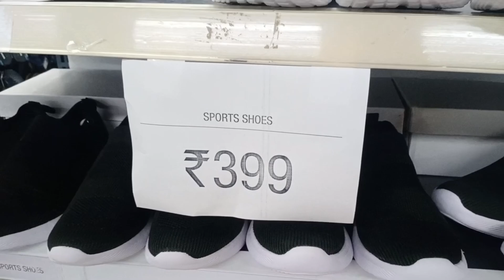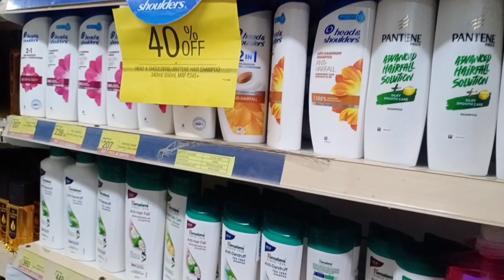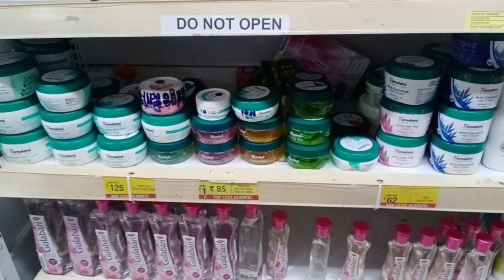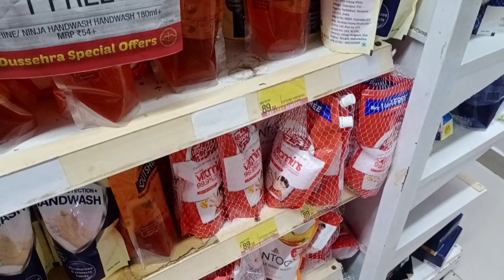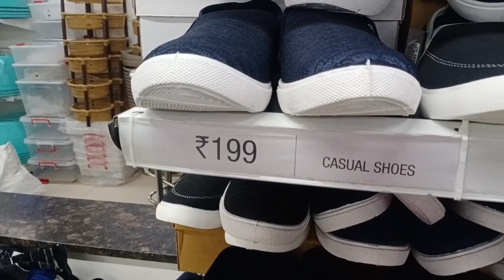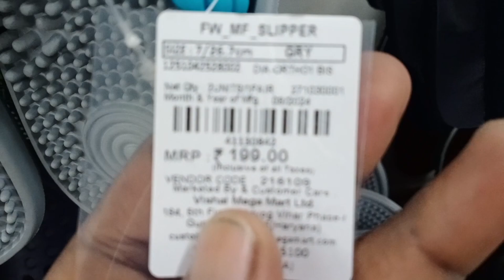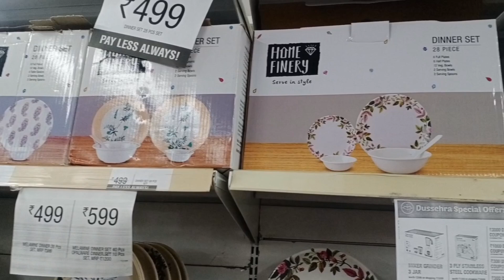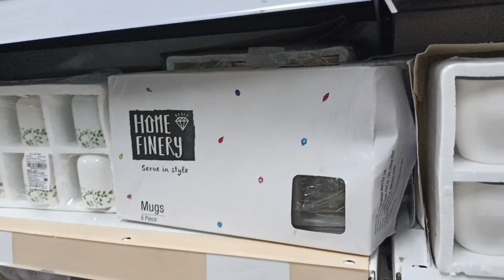Vishal Mega Mart latest 2024 offers/ Vishal Mega Mart Hyderabad Balapur